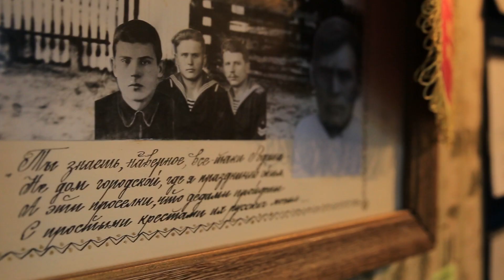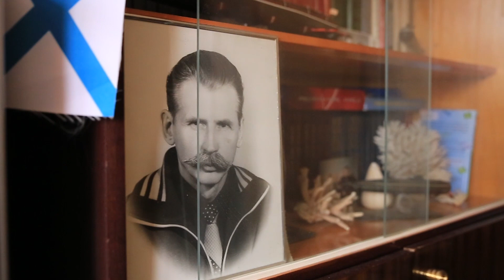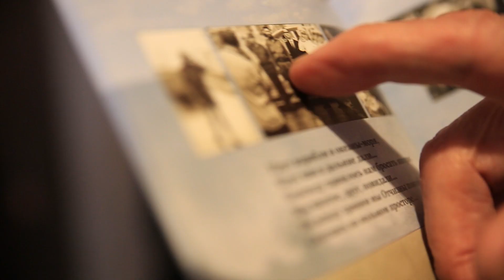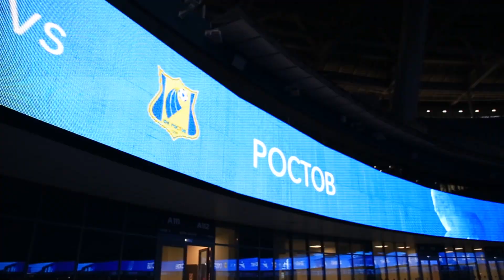Ветеран Великой Отечественной войны вручил ветерану футбола приз от G-Drive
Юрий Жирков стал обладателем награды «G-Drive. Лучший игрок сентября» по версии болельщиков сине-бело-голубых. Приз ему вручил ветеран Великой Отечественной войны, капитан первого ранга — Михаил Николаевич Мороз.